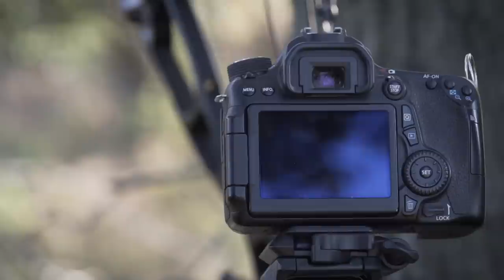Archery Hunting Illinois Whitetails (HPM Vlog 1.1)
This is the first episode of our 2017 season series. Good Luck This Season!
Camera Gear